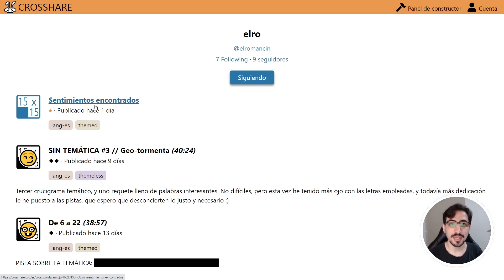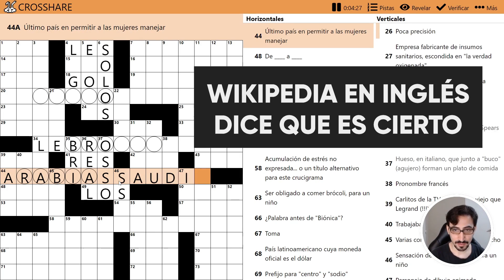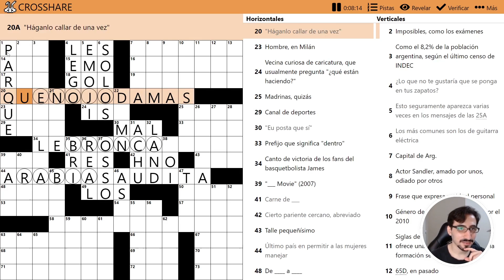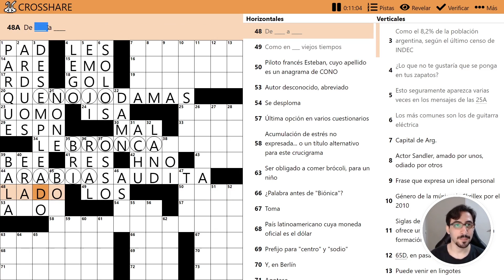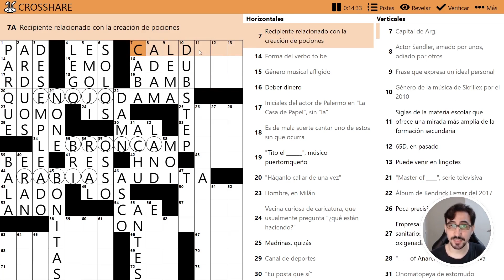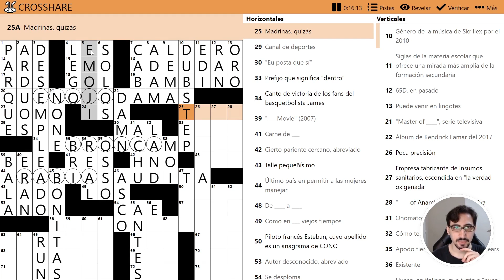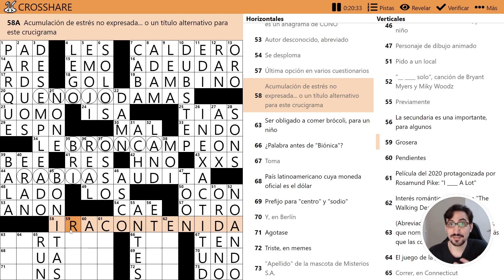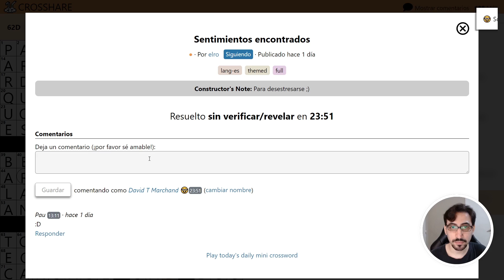Un crucigrama temperamental • Criptiñol Bonus